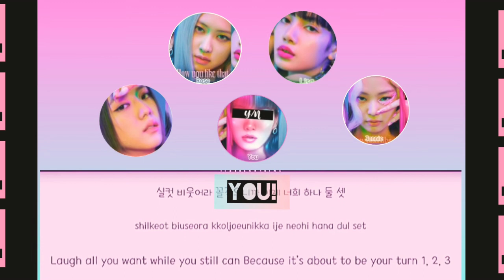BLACKPINK- sing and dance with you (How you like that)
Lyrics / Dance Position